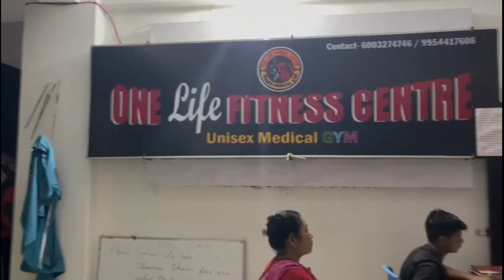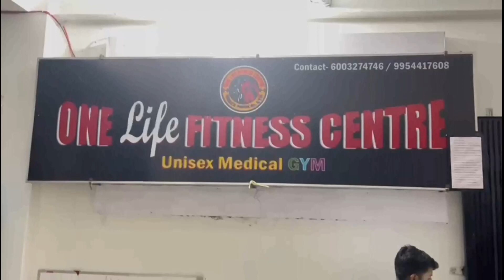Gym Time🏋🏻||Workout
Hi Everyone,
खुलुमबाय🙏